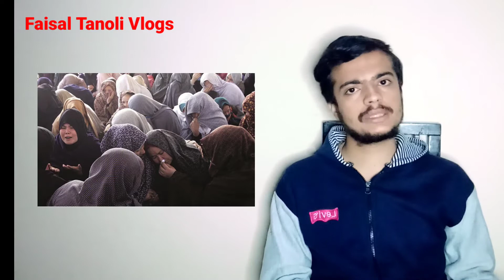All u Need To Know About Shia Hazara Killings|Shia Genocide In Pakistan History &Detail| Mach Attack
ہزارہ شیعہ قتل عام ، مکمل پہلو اور تفصیلات
Shia hazara Killings In Pakistan & balochistan,Quetta | Historical Perspectives & current situation after mach, balochistan killings.